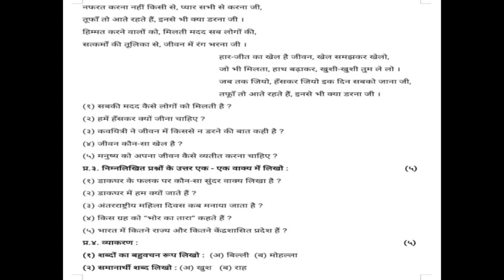Class 6 Hindi Question paper | Second Unit Test - 2024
Watch and practice solving Class 6 Hindi model question paper of Second Unit Test - 2024.